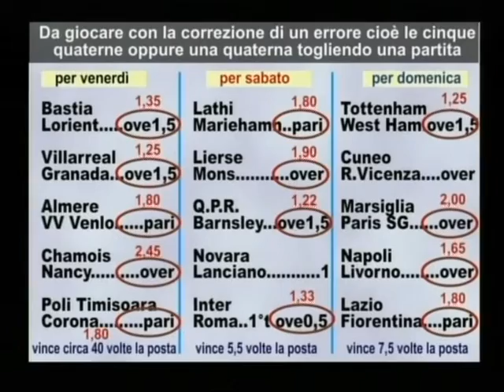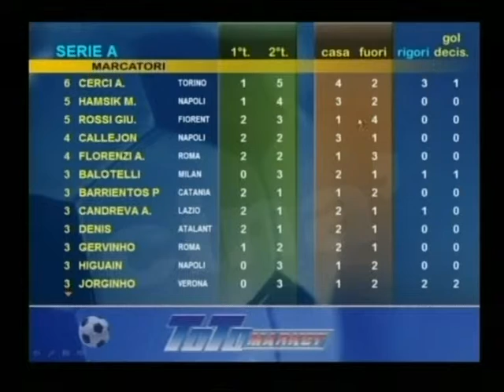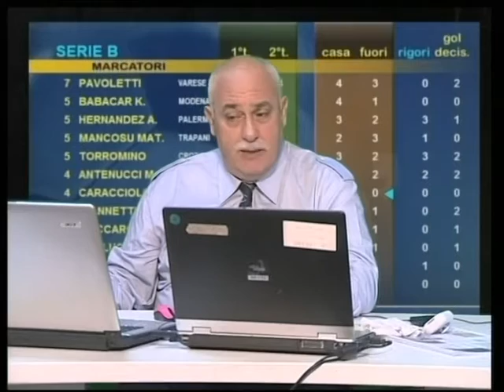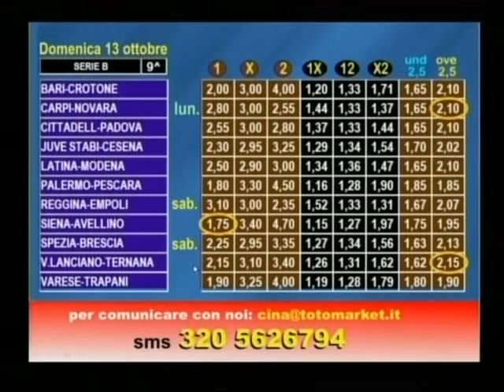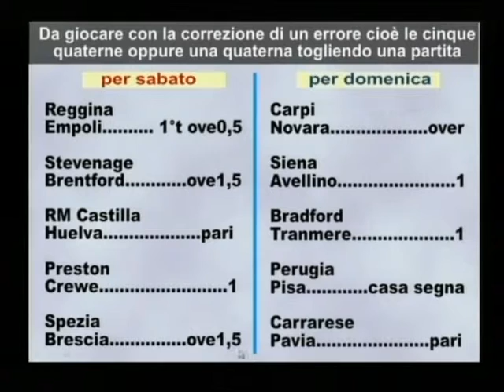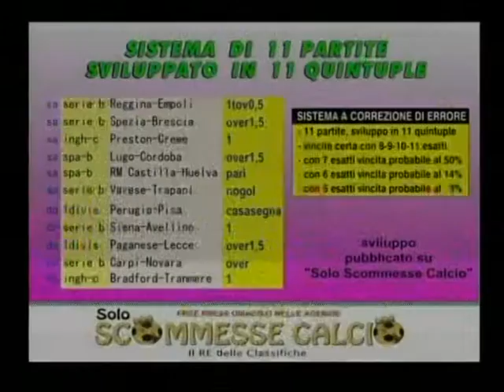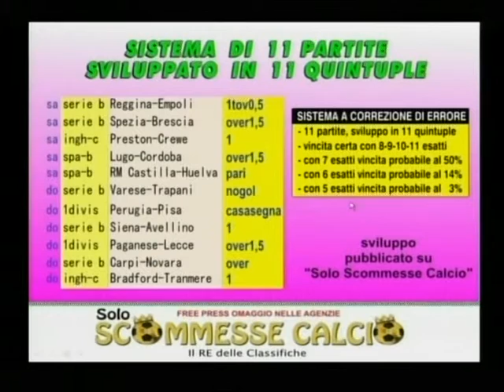Totomarket Scommesse 10/10/13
Totomarket Scommesse 10/10/13. Statistiche e pronostici settimanali a cura di Giuseppe Cinà.